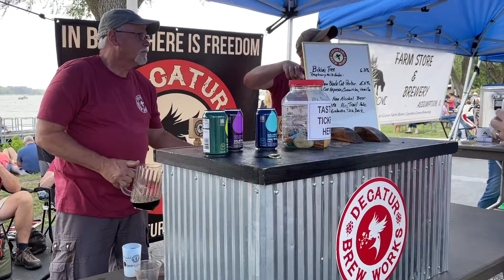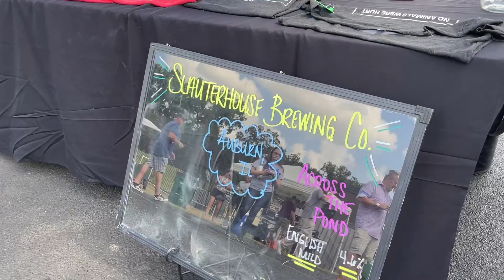HOT25 - The Devon On Tap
For the HOT25, the NowDecatur team headed to The Devon on Tap Craft Beer and Music Festival at the Devon Lakeshore Amphitheater. Watch the video now! Presented by NowDecatur and driven by the Bob Brady Auto Group!